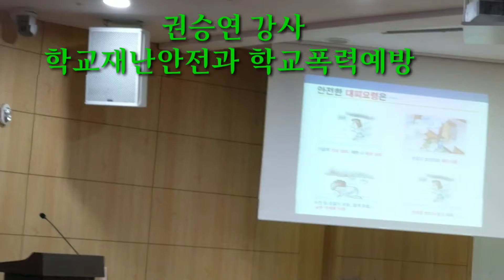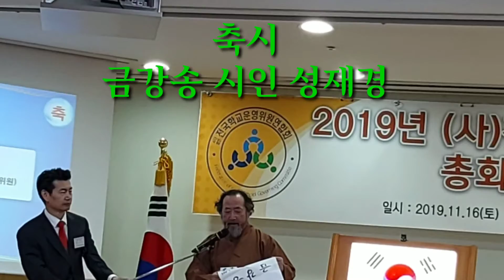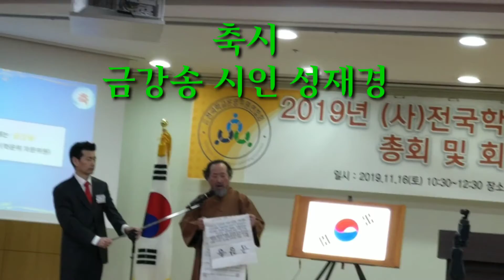(사)전국학교운영위원연합회 세미나 및 총회 / 정경택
11월16일 국회의원회관 제2회의실에서 학교운영위원 위상정립 및 학교재난안전과 학교폭력예방을 위한 세미나와 신임회장 취임 행사가 있었다